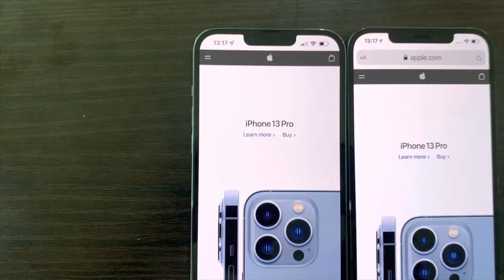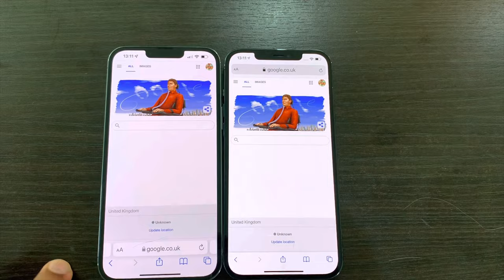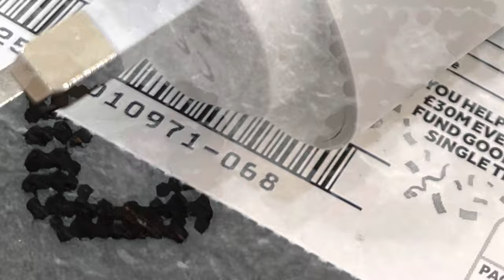Iphone 13 Pro Max demo with my Persian Cats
Iphone 13 Pro Max, after a day of testing with Iphone 12 Pro Max. Had a little help with my Persian cats.
Best two features are Macro Mode for super close ups and Focal Depth in Cinematic Video mode.

Bought the 512GB model as I suspect I will be doing more videos, but also almost filled up my 12 Pro which was a 256GB model.